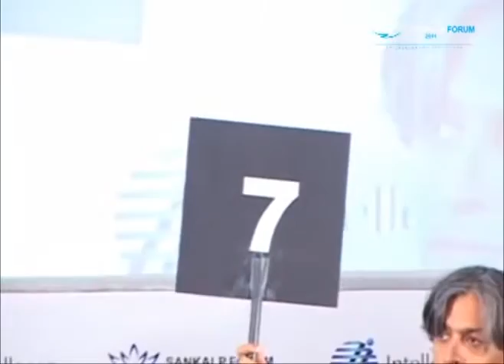Sector Showcase Technology for Development Part 2